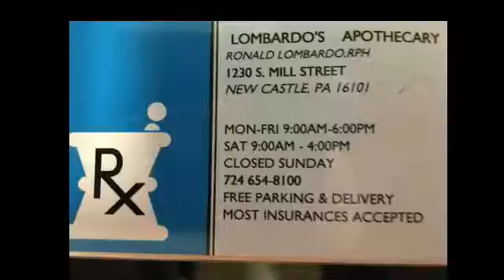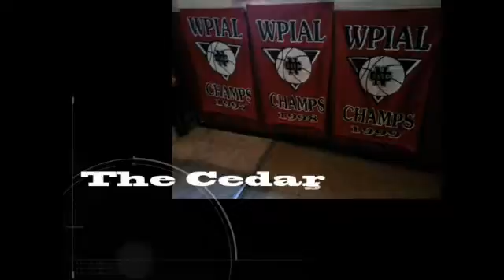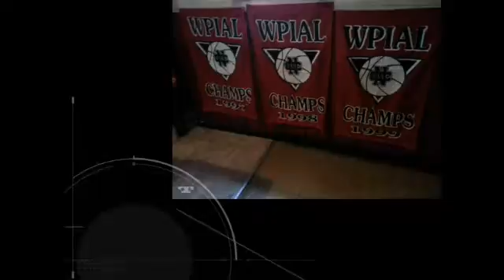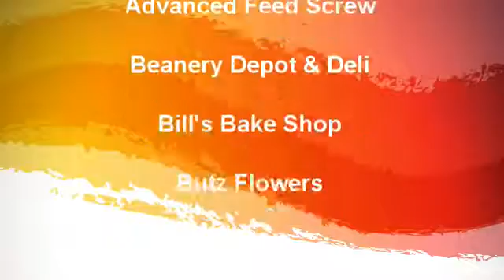NCTV45’s Morning Show Friday January 18 2019